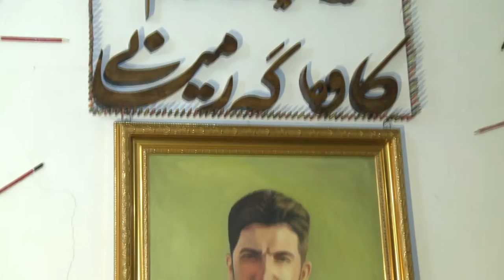گه‌رمیان .. كۆتایی به‌چالاكییه‌كانی سالیادی تیرۆركردنی شه‌هید كاوه‌ گه‌رمیانی هات ..راپۆرت